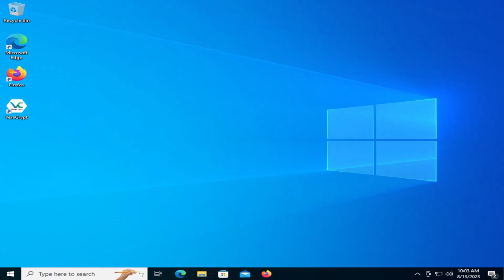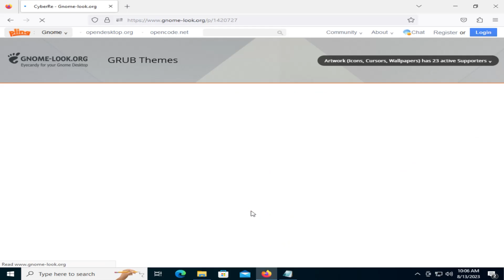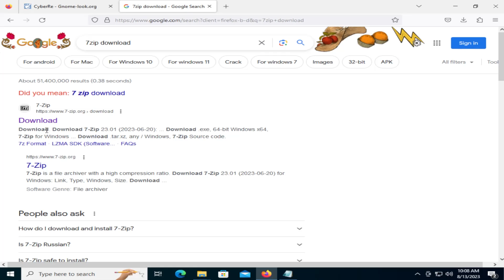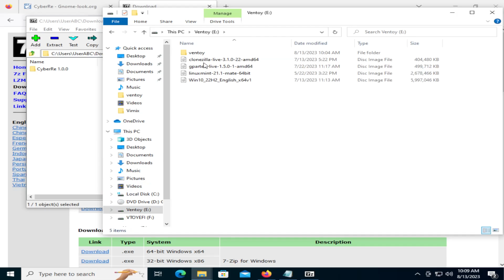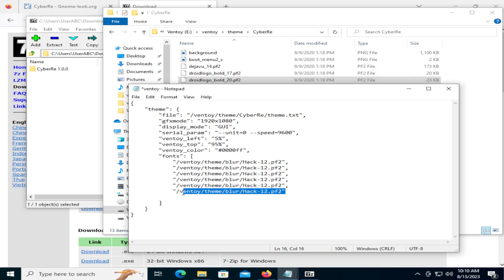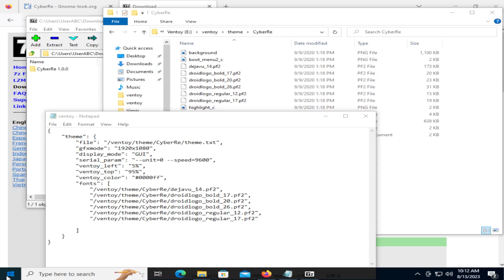Ventoy Tutorial - Change Theme FAST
How to change your Ventory theme fast and easy using Windows.

CHAPTERS

00:00 Introduction
00:16 Creating ventoy.json file
01:22 Downloading a Theme
03:24 Editing ventoy.json file